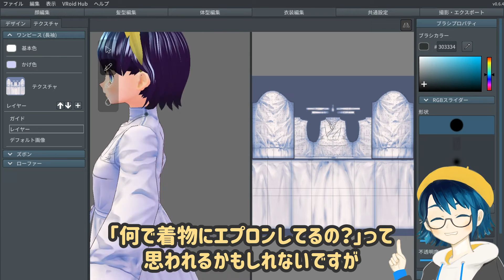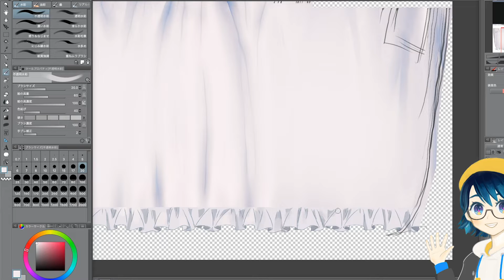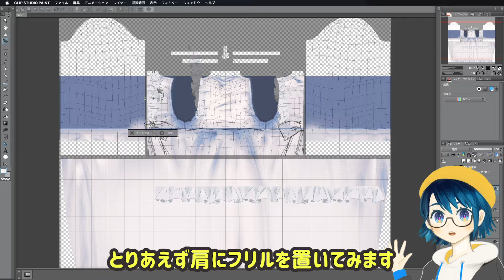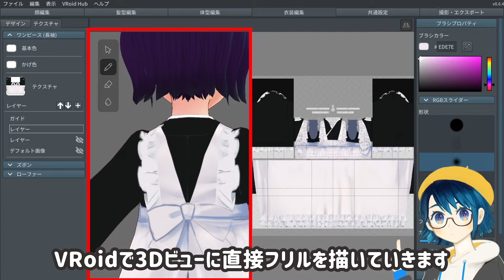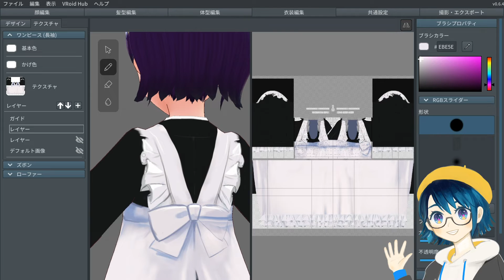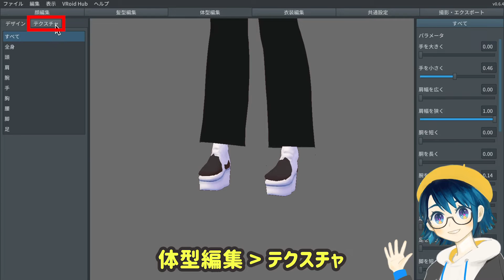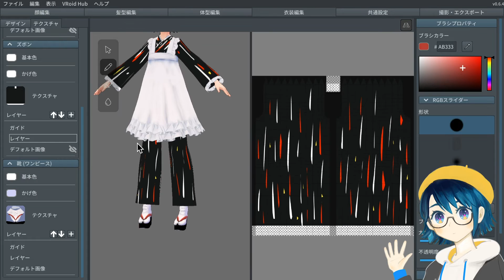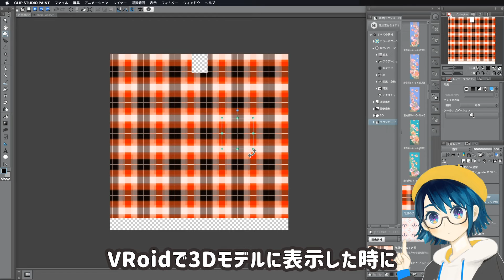VRoidメイキング【和服編】（初心者向け、使い方、講座）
3Dキャラ作成ツール「VRoid Studio」で和服をつくってみました☺️
VRoidは‪工夫次第で色んな服が作れて楽しいです✨

★ VRoid メイキング ★

★ 作業環境 ★

⬇️ CLIP STUDIO PAINT PRO ⬇️

⬇️ Wacom Cintiq 16（使用した液タブ） ⬇️